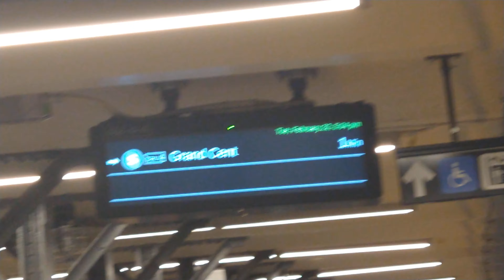MTA NYC Subway|IRT 42nd Street (S)huttle Trains at Times Square 42nd Street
R62'As S Trains at 42nd Street Times Square